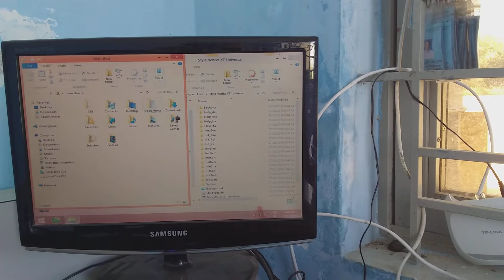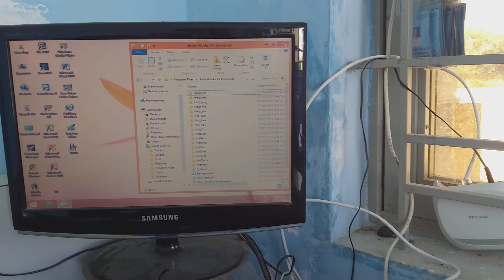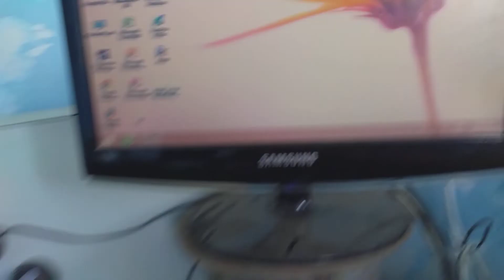hướng dẫn sử phần mềm cover sty